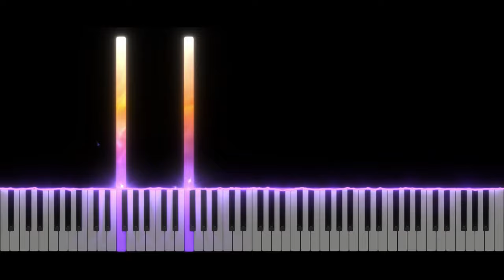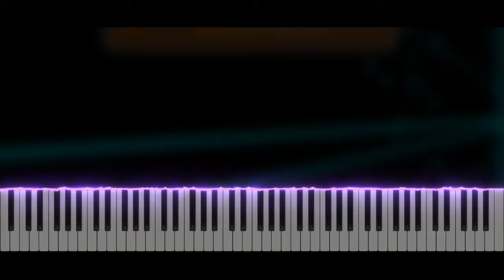Press Start - Geometry Dash Sub Zero | EASY Piano Tutorial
Take care ❤️

Softwares used :
- 🎵 FL Studio
- 🎹 SeeMusic Visualizer
- ❤️ Cinema4D
- 🎬 After Effect
- 🖼️ Photoshop

Time code :
00:00 Intro
00:06 Musique